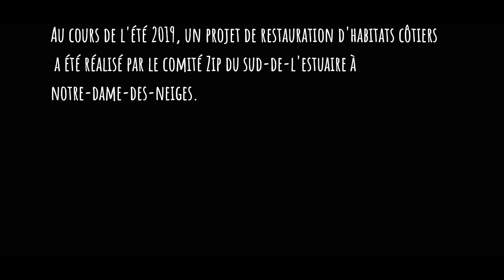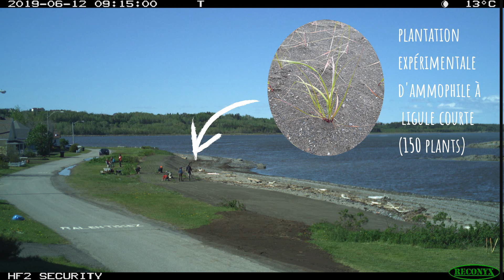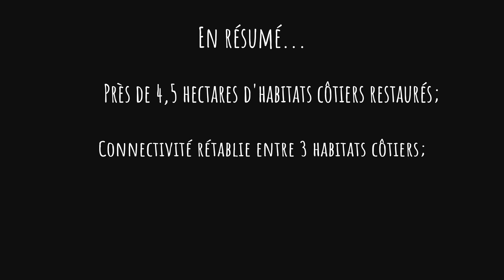Restauration côtière à Notre-Dame-des-Neiges en 2019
Projet de restauration réalisé à Notre-Dame-des-Neiges en 2019 par l'équipe du Comité ZIP du Sud-de-l'Estuaire grâce au Fond de restauration côtière, initié par le Ministère Pêches et Océans Canada. Trois habitats côtiers ont été restaurés dans le cadre de ce projet, un herbier de zostère marine, un marais à spartine alterniflore et une plage, dans le but de préserver la connectivité entre ces trois habitats et conserver ainsi la biodiversité marine (poissons et crustacés) qui en profite.

Pour plus de détails visitez la section Guides et rapports de notre site internet